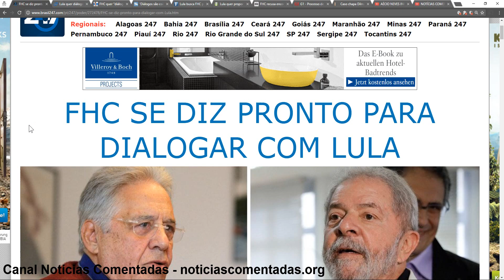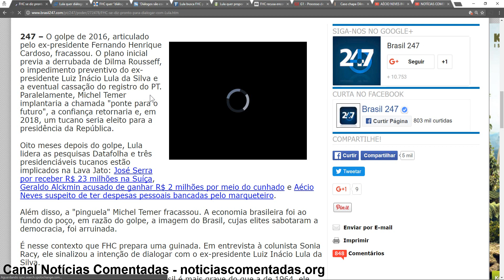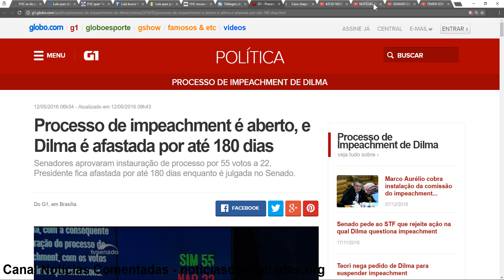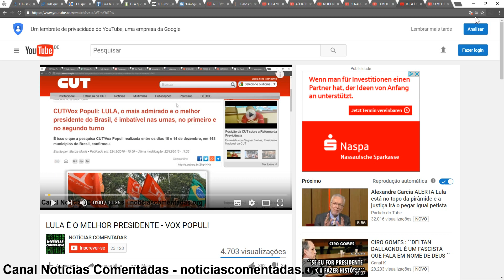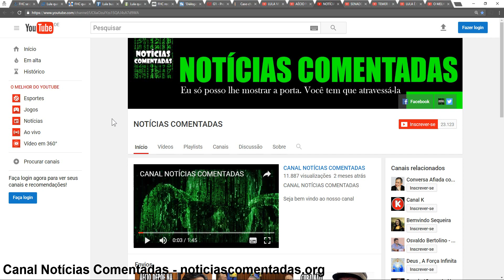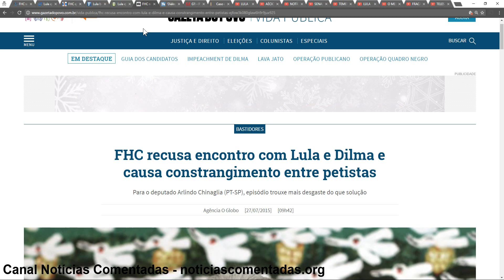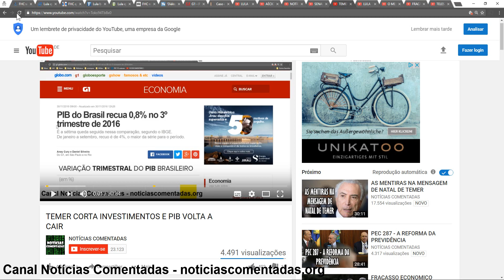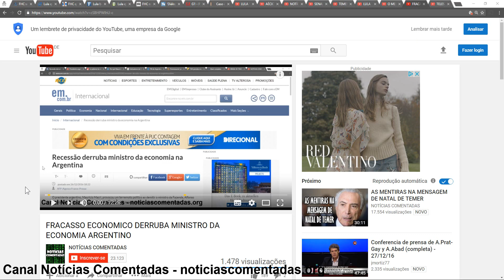FHC QUER DIÁLOGO COM LULA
Lula quer diálogo com partidos, empresários e movimentos sociais

FHC quer “diálogo” com Lula após fracassar golpe jurídico-parlamentar-midiático

Lula busca FHC para discutir crise e conter impeachment

Lula quer propor conversa com FHC sobre crise política e impeachment

FHC recusa encontro com Lula e Dilma e causa constrangimento entre petistas

Processo de impeachment é aberto, e Dilma é afastada por até 180 dias

Caso chapa Dilma-Temer seja cassada em 2017, TSE diz que convocará eleições diretas; entenda